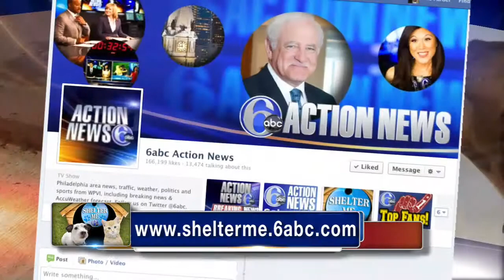6abc Shelter Me: Penny's Angels Beagle Rescue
Penny's Angels Beagle Rescue was featured on 6abc Action News on January 5, 2013.